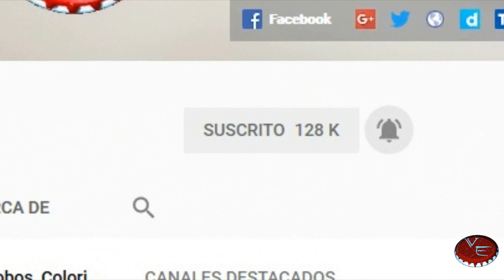Carlos Ferro, Mariana Torres, Claudia Ramirez y Jose Maria De Tavira protagonistas de Fuego Ardiente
FuegoArdiente ya tiene a sus protagonistas confirmados y ellos son: CarlosFerro y MarianaTorres y la otra pareja protagónica es JoséMaríaDeTavira y ClaudiaRamírez los antagonistas son: la guapa actriz ClaudiaMartin y KunoBecker el demás reparto están: YolandaVentura FernandoCiangherotti ArturoPeniche LauraFlores SebastianPoza produce CarlosMorenoLaguillo escrita por MarthaCarrillo y CristinaGarcía